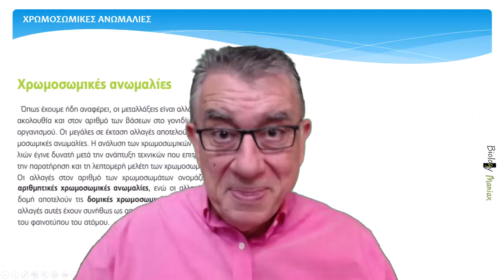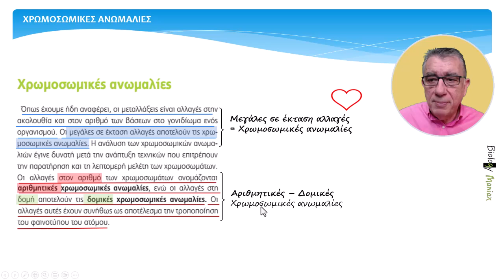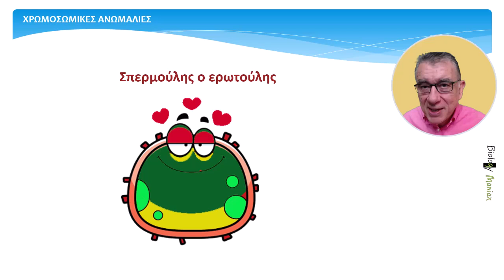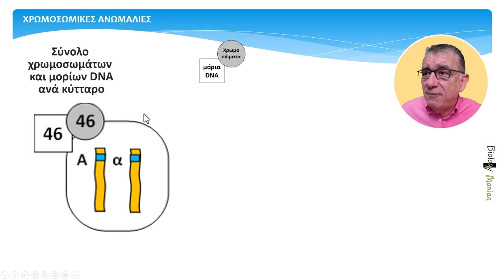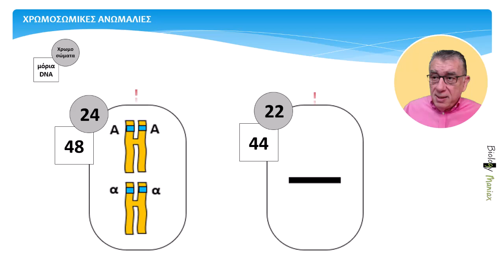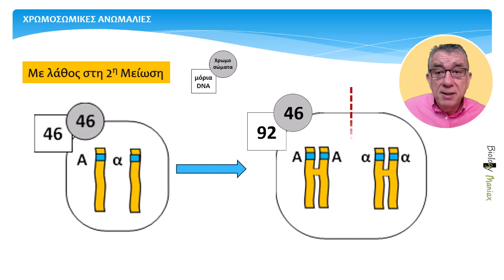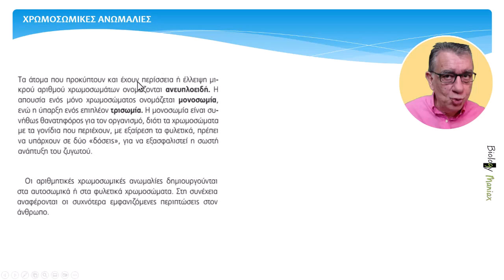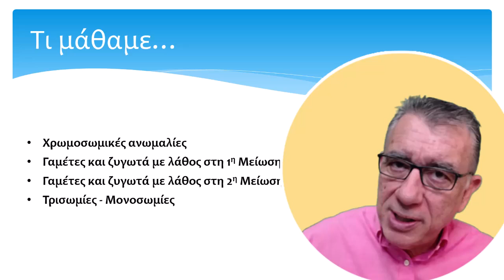6.8 Χρωμοσωμικές Ανωμαλίες. Βιολογία Γ΄ λυκείου. Biology maniax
📚 *Στο σημερινό μάθημα θα ασχοληθούμε με τις Χρωμοσωμικές Ανωμαλίες.*

Κατά τη διάρκεια της μειωτικής διαίρεσης, εάν δεν πραγματοποιηθεί φυσιολογικά ο διαχωρισμός των ομόλογων χρωμοσωμάτων ή των αδελφών χρωματίδων, συμβαίνει το φαινόμενο του μη-διαχωρισμού. Αυτό οδηγεί στη δημιουργία γαμετών με αριθμό χρωμοσωμάτων μεγαλύτερο ή μικρότερο από το φυσιολογικό.
Η γονιμοποίηση αυτών των μη φυσιολογικών γαμετών με έναν φυσιολογικό γαμέτη μπορεί να οδηγήσει στη δημιουργία ζυγωτού με λανθασμένη ποσότητα γενετικού υλικού, προκαλώντας ανισορροπίες που εμποδίζουν τη φυσιολογική ανάπτυξη.

Για να γίνει η κατανόηση πιο εύκολη, θα παρουσιάσουμε τα παραπάνω φαινόμενα με σχέδια.
🎯 Δώσε λοιπόν πολύ προσοχή!

👍 Μην ξεχάσεις: Κάνε Like αν σου άρεσε το βίντεο!

_επίσης:_
📽️ Περιεχόμενα Βίντεο:
00:07 Εισαγωγή
00:36 Χρωμοσωμικές ανωμαλίες (εισαγωγή)
01:15 Αριθμητικές Χρωμοσωμικές Ανωμαλίες
02:58 Εμφάνιση Σπερμούλη - Ρούλας
04:58 Κίνηση Χρωμοσωμάτων με λάθος στη Μείωση Ι
08:22 Κίνηση Χρωμοσωμάτων με λάθος στη Μείωση ΙΙ
10:45 Ανευπλοειδίες και επιπτώσεις
12:00 Τι μάθαμε - Τι θα δούμε στο επόμενο μάθημα

✍️ Ασκήσεις και μεθοδολογία ασκήσεων στο *"Γράψε 100 στη Βιολογία".*
Υποδειγματικές ασκήσεις, παραδείγματα και οι λύσεις τους στο βιβλίο μου: *"Γράψε 100 στη Βιολογία".*

🌐 Επικοινωνία:
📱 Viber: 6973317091